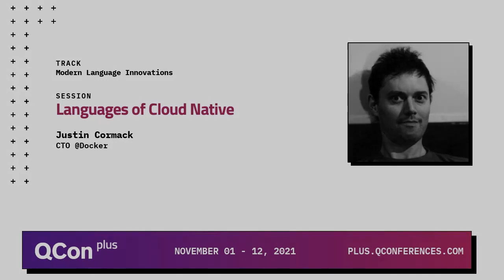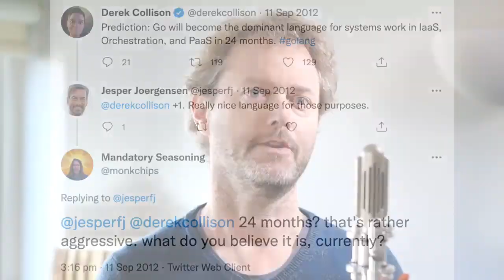Languages of Cloud Native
Justin Cormack looks back at the early history, talking to Solomon Hykes about the development of Docker in Go, and looks at more recent trends in Cloud Native projects.